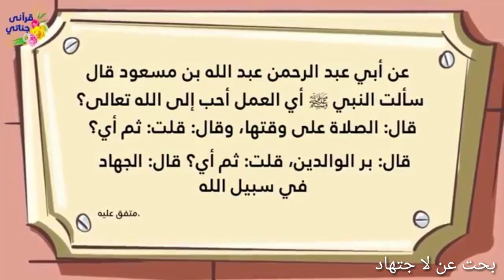قصة رائعة هذا العجوز سقط منه الطبق و انكسر فتعرض لصدمة من زوجة إبنه و كانت المفاجئة